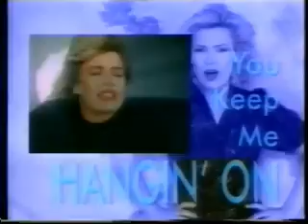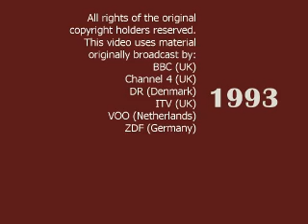Kim Wilde documentary Wilde Life 1993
Documentary about Kim Wilde, focusing on the year 1993.